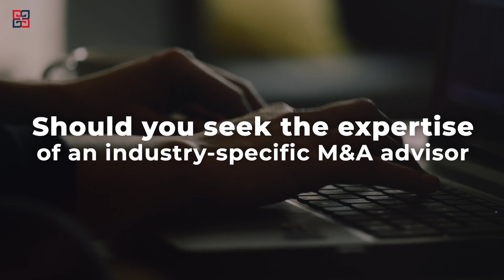Are M&A Advisors Industry Specific?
Mergers and Acquisitions (M&A) can be a complex and high-stakes process for any business. When contemplating an M&A deal, one question often arises: should you seek the expertise of an industry-specific M&A advisor or opt for a more generalized one? The answer lies in understanding your unique circumstances and goals.

M&A advisors come in various forms. Some specialize in particular industries, such as technology, healthcare, or finance. Others are more generalists, offering their services across a wide range of sectors. The choice between industry-specific and generalist advisors ultimately depends on your business's nature and your specific objectives.

Industry-specific M&A advisors bring in-depth knowledge and a network of contacts within a specific sector. They understand the nuances, trends, and key players in that industry, which can be a significant advantage. Their specialized expertise allows for a more tailored approach to identifying potential buyers or sellers, conducting due diligence, and understanding valuation.

Generalist M&A advisors offer a broader perspective, drawing from experience across various industries. They excel in facilitating transactions by leveraging their wide-reaching network and expertise in navigating the M&A process. This can be particularly beneficial if your business operates in a niche sector or if you seek a fresh, innovative perspective on potential deals.

The decision of whether to opt for an industry-specific or a generalist M&A advisor hinges on your business's distinct needs. Assess the complexity and dynamics of your industry, your specific goals for the M&A deal, and the level of expertise required. Collaborating with a trusted M&A advisor who aligns with your objectives is key to a successful M&A transaction, regardless of their industry focus.

GillAgency
Join us as we discuss the M&A industry, and the process of buying and selling a business today, in our channel - "Sell, Don't Settle, M&A for the Modern World."  The topics that I will discuss are everyday questions and comments about from business owners who are interested in selling their business.

The mergers-acquisitions (M&A) industry has pretty much stayed the same for the last 100 years. But business is no longer the same - it is more digital, agile, lean, customer focused, and Millennials and Gen Zers are and will be the new players. Buyers want complete transparency and sellers want independence.

This is GillAgency. We recognize the failure of the M&A industry. Don't get me wrong - there are great people here that sometimes get excellent results. But most hide behind contracts and legalese. That is why we made it our mission to modernize the M&A industry - bring transparency to the entire process and digitally transform the systems and processes.